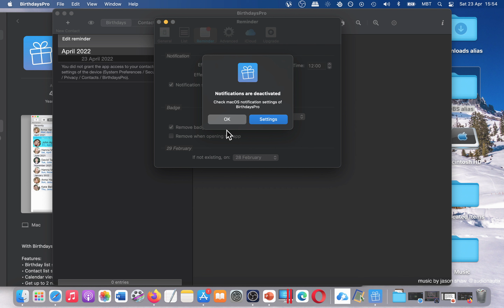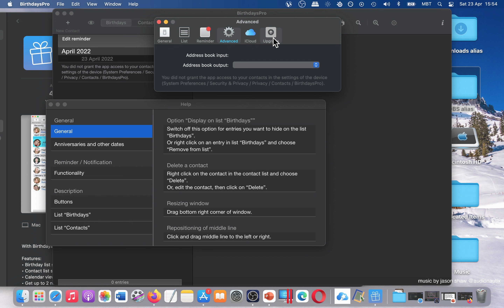BirthdaysPro Birthday list and reminder App [MAC] Basic Overview - Mac App Store